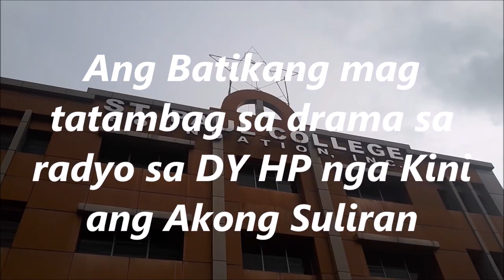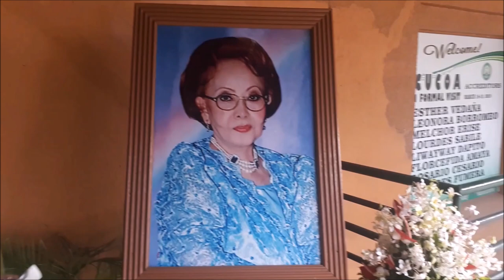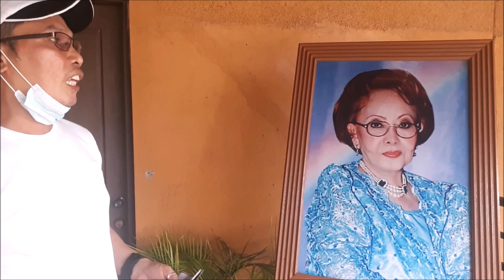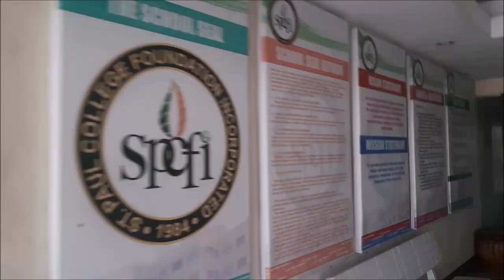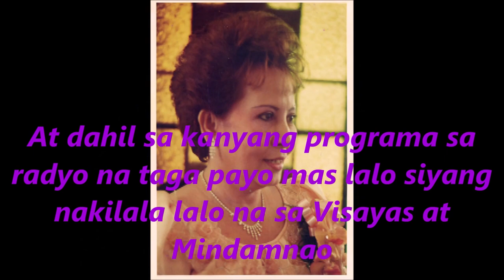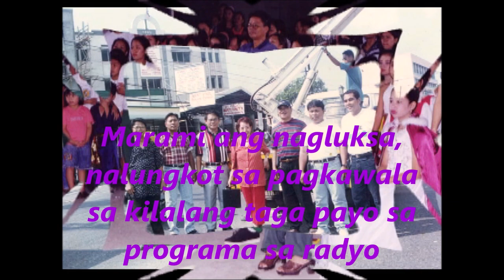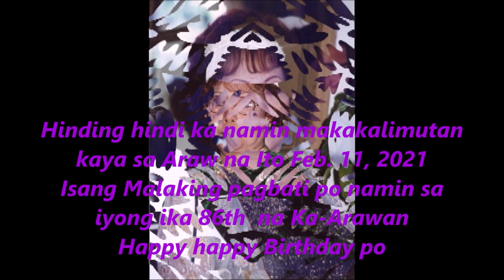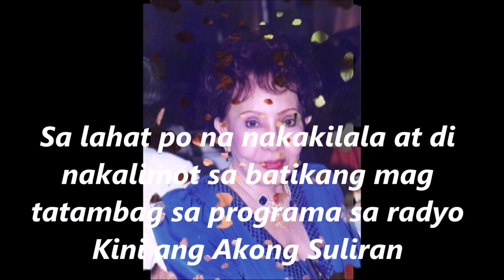Doktora Abugada Lourdes Libres Rosaroso Tribute to her 86th Birthday Feb.11, 2021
Batikang Mag TATAMBAG sa KINI Ang AKONG SULIRAN Doktora. Abugada. Lourdes Libres Rosaroso Tribute to her 86th Birthday